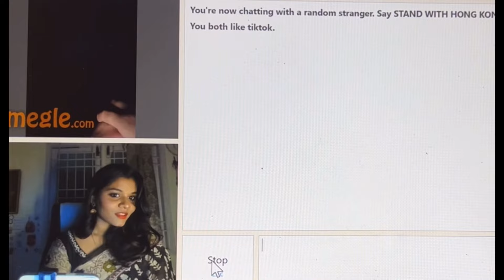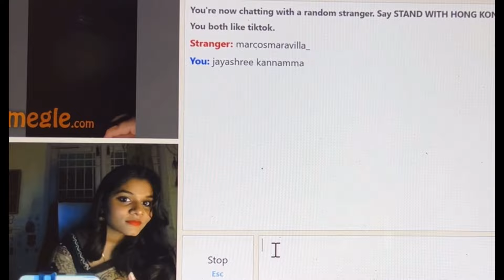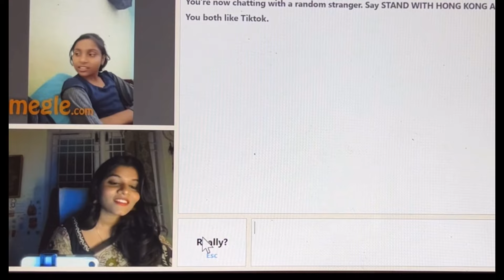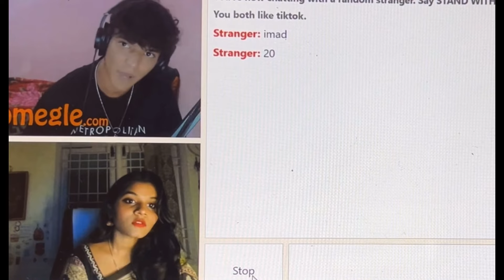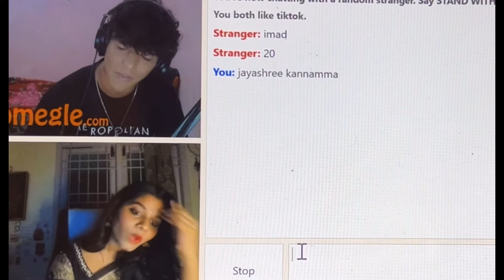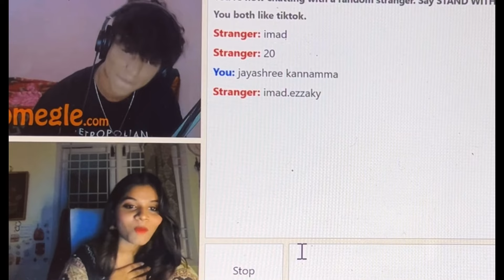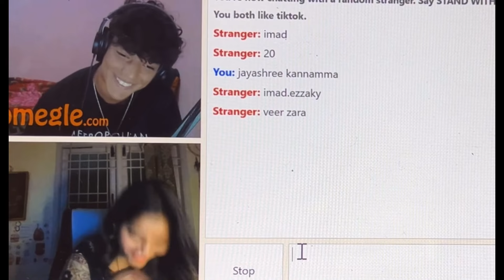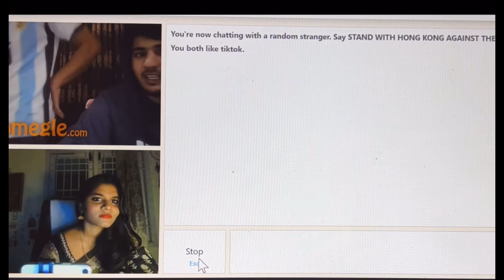He Fell in Love 😍 with Me